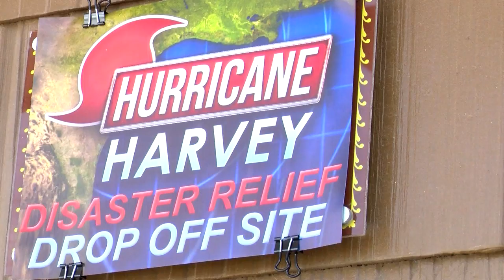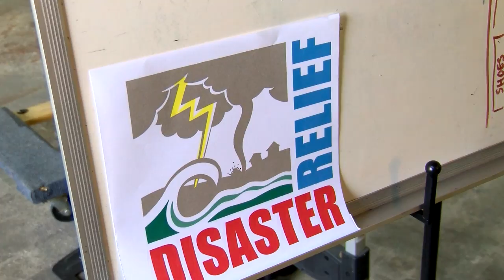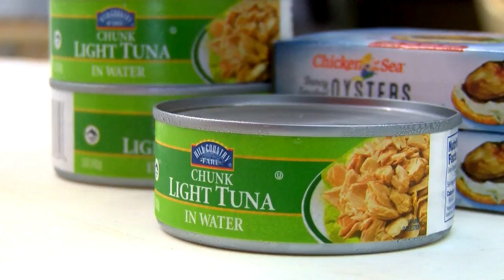Storm relief efforts